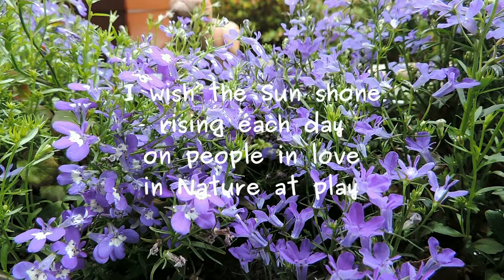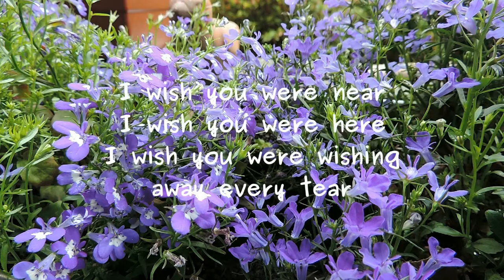I and I